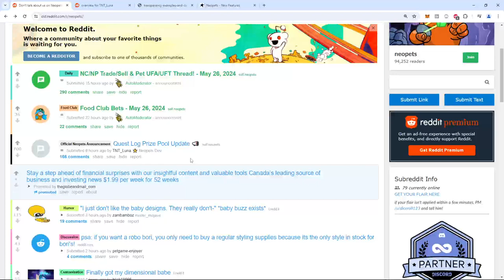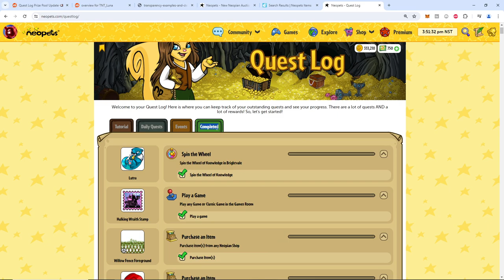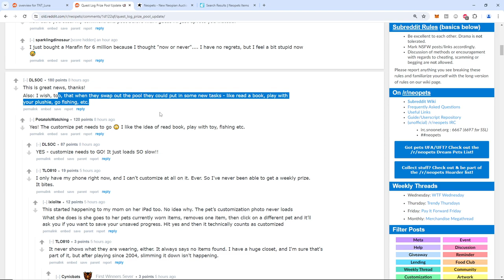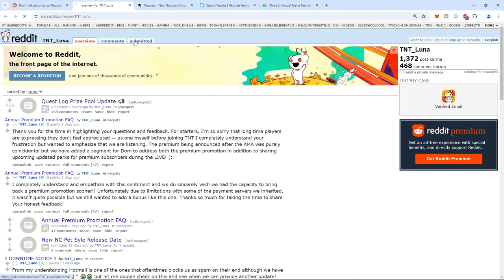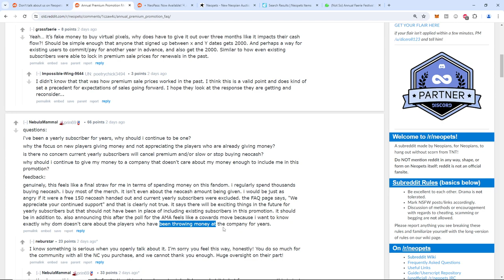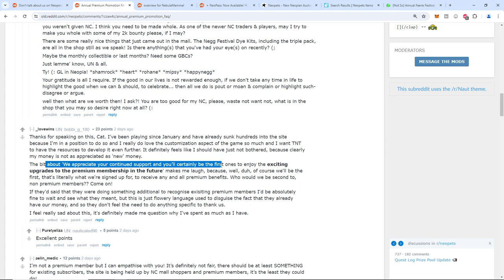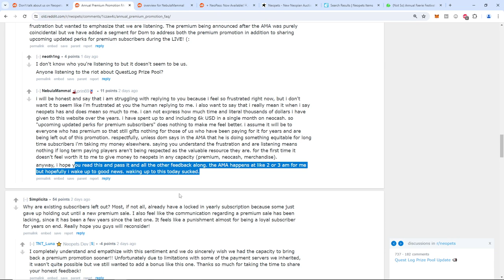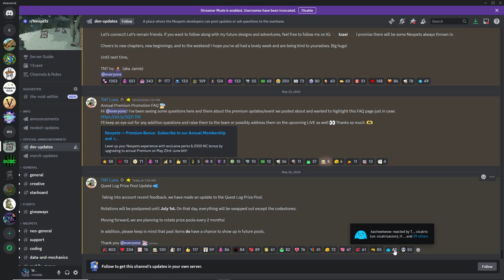Can you find the exit in the Neopets escape room?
Timecodes
0:00 - Intro?
00:31 - Imagine Polls
5:12 - Quest Prize update post
31:15 - TNT Lunas reddit account
43:30 - is this a well known player?
54:19 - Why TNT doesnt post on reddit

She sells seashells by the sea shore.